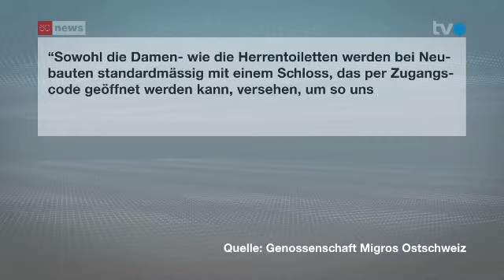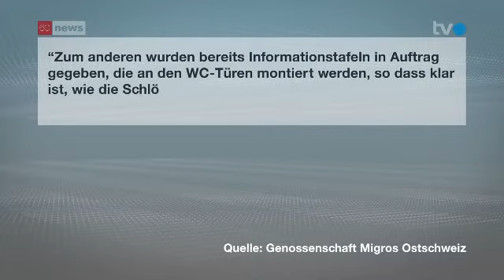Geheimcode fürs Migros-WC